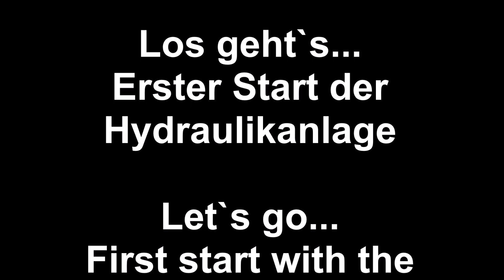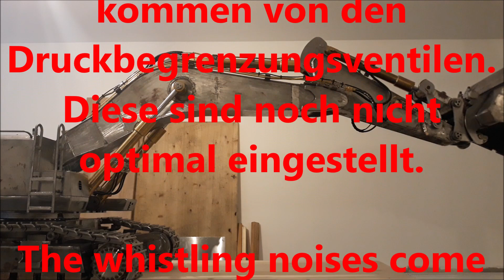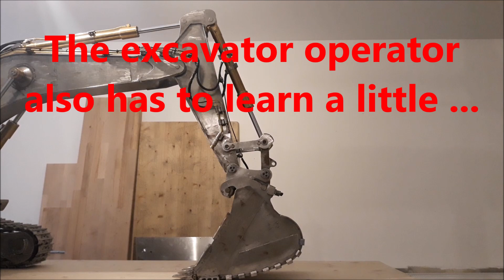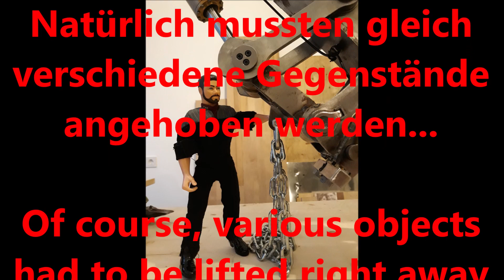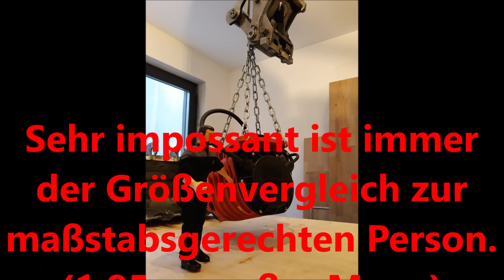XXL RC Bagger 180kg Baubericht Teil 7 / RC Excavator 180kg Buildingreport part 7/RC Modellbagger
RC Bagger /// RC Excavator /// RC Baustelle /// Modellbagger /// Baubericht /// Anleitung

In dieser Videoreihe möchte ich Euch den Bau meines CATERPILLAR 390D im Maßstab 1:8 zeigen. Diesmal wird die Hydraulikanlage in Betrieb genommen.

HUGE RC EXCAVATOR 180kg BUILDINGREPORT

In this video series I would like to show you the construction of my CATERPILLAR 390D on a scale of 1: 8. This Time the hydraulic System runs the first time.
If you like the video and you don't want to miss the next parts, just click on subscribe here in the channel or at the end of the video at the top right.